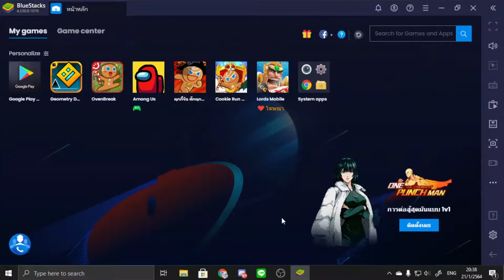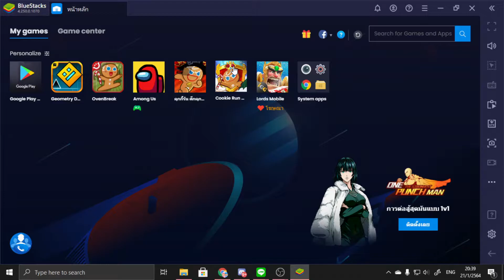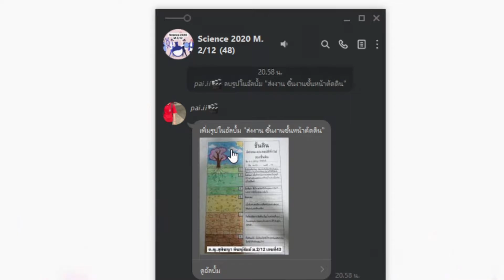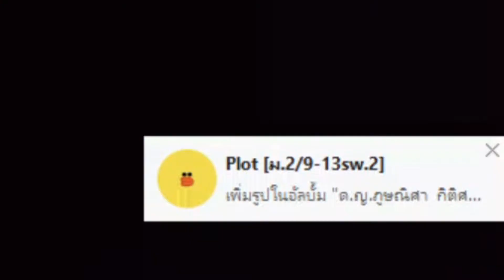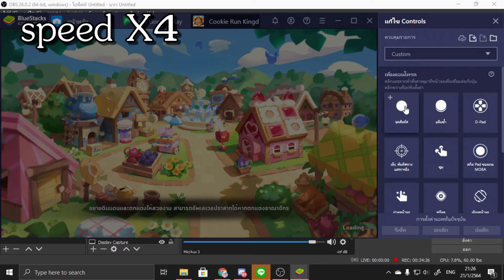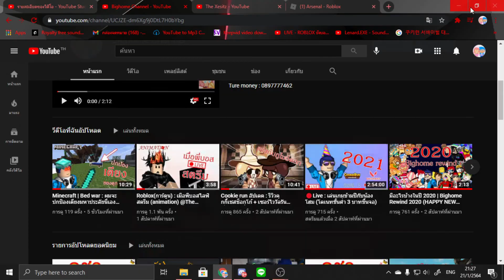Cookie run kingdom : เริ่มสร้างอาณาจักรไปกับ Bighome 🛕「#1」(SS. Marshmallow cookie)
═[ โดเนท ]
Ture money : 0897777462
═[ แท็ก ]
═[ โน้ต ]
✔️ อัดวันที่ 21 ม.ค. 2021
✔️ คุกกี้ 5 ตัว (ผู้กล้าหาญ สตอเบอร์รี่ พ่อมด ซอสพริก คัสตาร์ดรุ่นที่ 3)
✔️ เลเวล 2
✔️ เสตจ 1-2